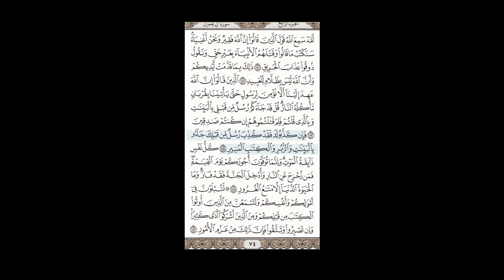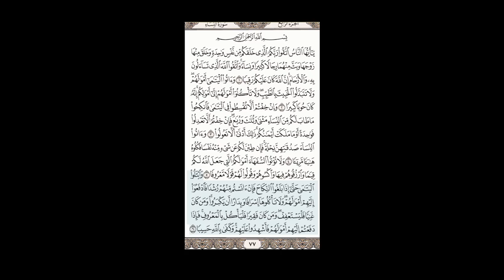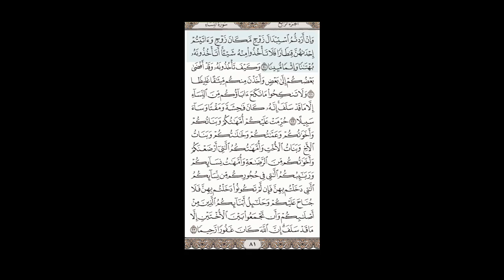[Day 4] اقرأ القرآن معي (مكتوبة) - Recite Quran with Me (written)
صفحات 61-80 | Pages 61-80

 لاتنسوني من دعائكم لعل احدكم اقرب مني الي الله منزله فلا تحرموني بصدق الدعوات بظهر الغيب.

انضموا إليّ لنتلو القرآن معاً على مدار 30 يومًا. يحتوي كل فيديو في هذه القائمة التشغيلية على 20 صفحة من القرآن الكريم، ويتم قراءتها بصوت عالٍ وعرضها على الشاشة لتتمكنوا من متابعتها. وعند نهاية الشهر، ستكونون قد قرأتم القرآن الكريم كاملاً معي!

تلاوة القرآن بصوت الشيخ محمد أيوب

Do not forget me in your prayers, perhaps one of you is closer to Allah than me in status. So, do not deprive me of sincere supplications behind the veil of unseen.

Join me as we recite the Quran together over the course of 30 days. Each video in this playlist features 20 pages of the Quran, read aloud and displayed on screen for you to follow along. By the end of the month, you'll have recited the entire Quran with me!

Quran Recitation By Sheikh Mohammad Ayyub